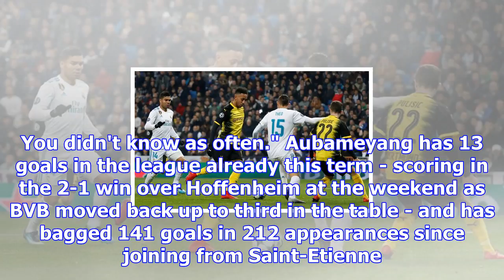Dortmund ace aubameyang decides transfer future and blasts german media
Borussia Dortmund sporting director Michael Zorc has revealed striker Pierre-Emerick Aubameyang has ...